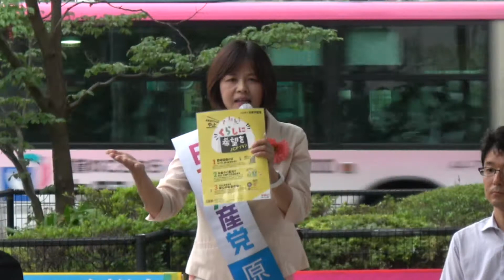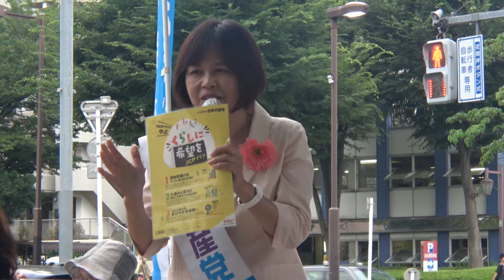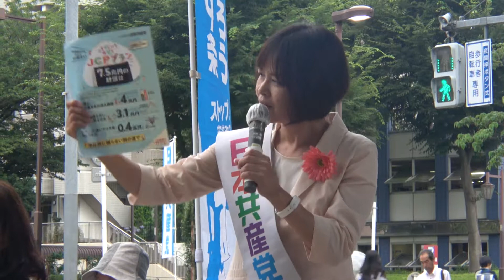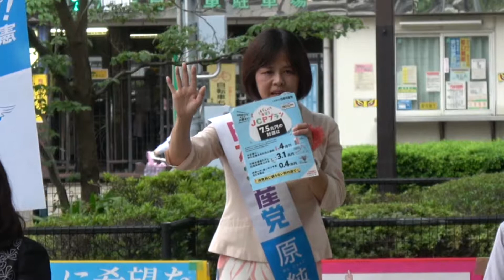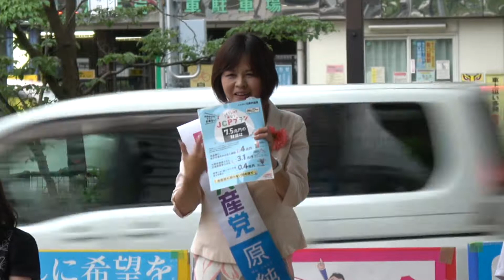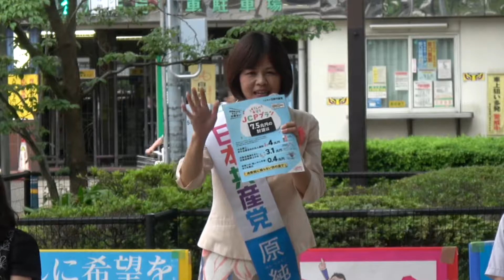原純子さん、光が丘駅でのスピーチ